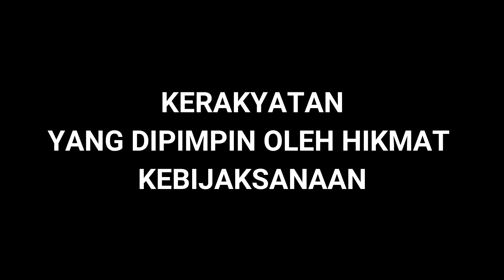TEKS PANCASILA (SUARA MERDU)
1. KETUHANAN YANG MAHA ESA
2. KEMANUSIAAN YANG ADIL DAN BERADAB
3. PERSATUAN INDONESIA
4. KERAKYATAN YANG DIPIMPIN OLEH HIKMAT KEBIJAKSANAAN PERMUSYARAWATAN/PERWAKILAN
5. KEADILAN SOSIAL BAGI SELURUH RAKYAT INDONESIA

dibuat dalam rangka memperingati

teks pancasila audio